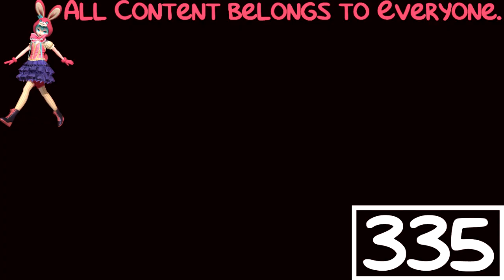(REQUESTED) Klasky Csupo Effects 2 in Extra Scary G-Major